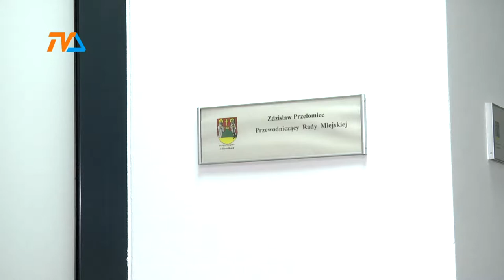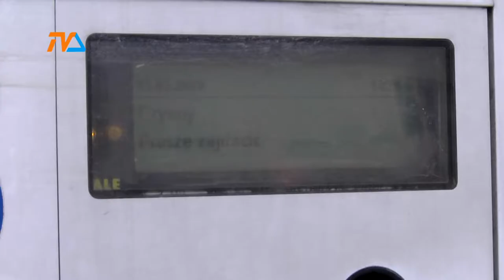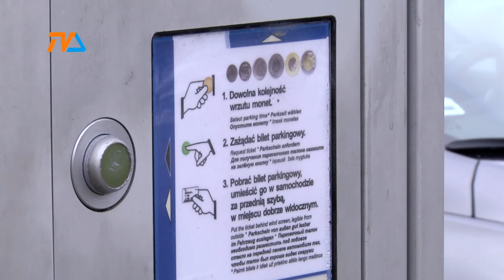Losy strefy płatego parkowania w rękach WSA |TVSUWAŁKI